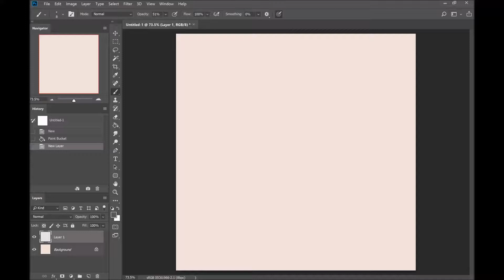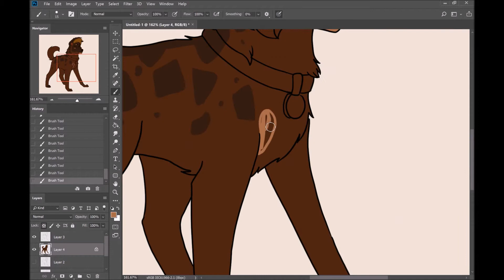Speedpaint - Eid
EDIT -- New I was forgetting something while editing. Songs are 'A Pup Named Scooby-Doo' and 'Scooby-Doo, Where Are You!'

For a friend. I stared at their character and couldn't get the Scooby-Doo themes out of my head so I ran on spur-of-the-moment inspiration.